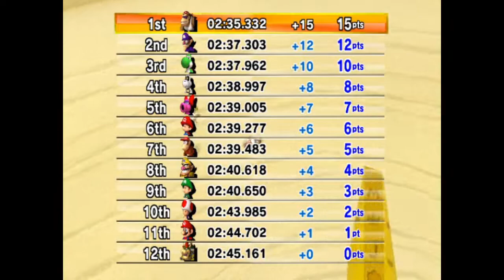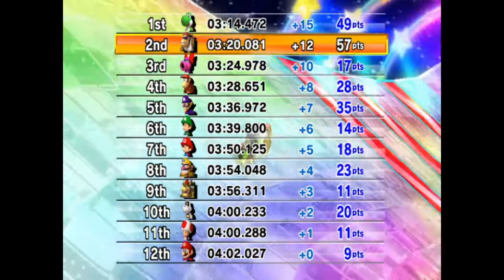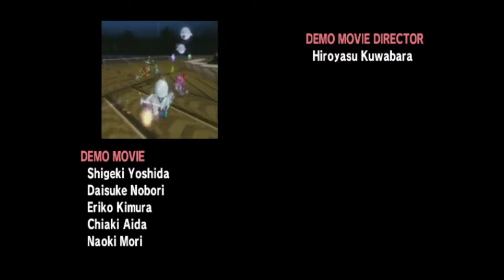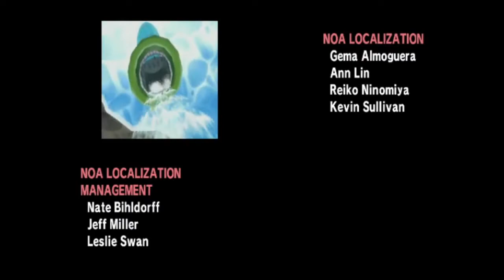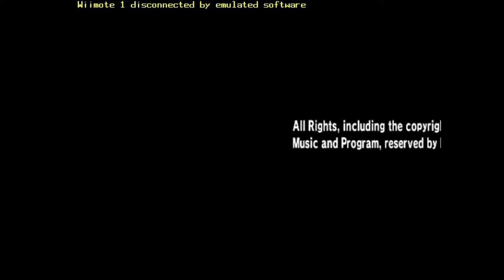Mario Kart Wii - Special Cup (Mirror)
This is it guys, the very last cup of Mario Kart Wii. We wrap up this game on the Special cup while playing as one of the most used characters in the game, Funky Kong. Let's go and end this playthrough on a high.

And with that, we've come to the end of Mario Kart Wii.